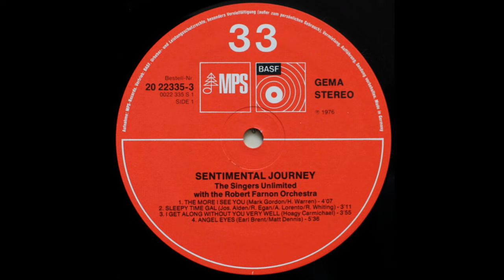The Singers Unlimited - The More I See You